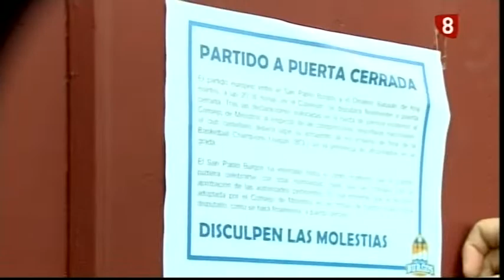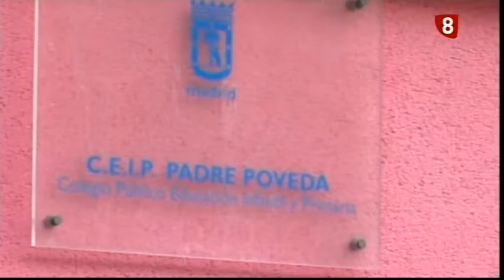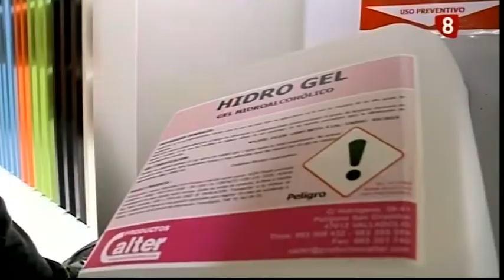Mesa de actualidad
Con Alejandro Sarmiento e Ignacio Camarero